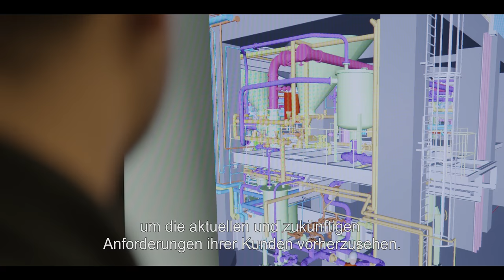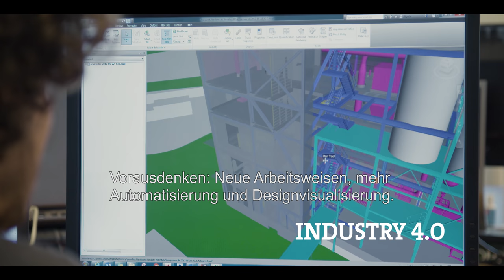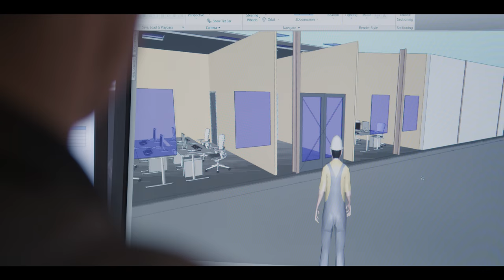Bilfinger | Tebodin story: We make ideas work! (Deutsch)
In dem neuen Video der Bilfinger-Gesellschaft Tebodin, dem globalen Beratungs- und Engineering-Partner für viele verschiedene Branchen, erzählen unsere Kunden, wie wir sie unterstützen ihre Innovations-, Compliance- und Sicherheitsanforderungen zu erfüllen und Marktentwicklungen vorauszusehen. Kurz gesagt: We make ideas work.